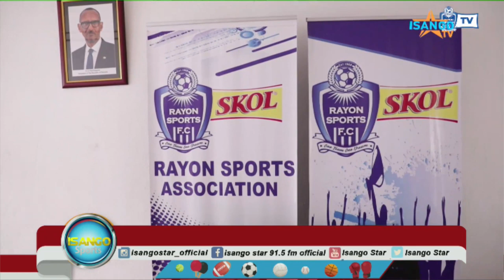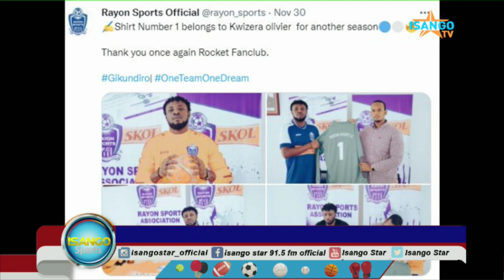BYAMENYEKANYE: Kwizera Olivier wa RAYON SPORT, Uko BAMUGARUYE Byose babivugiye aha....